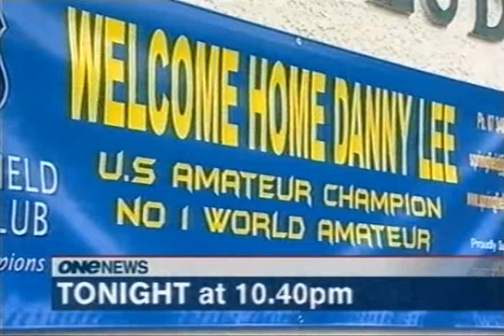News Break 2009